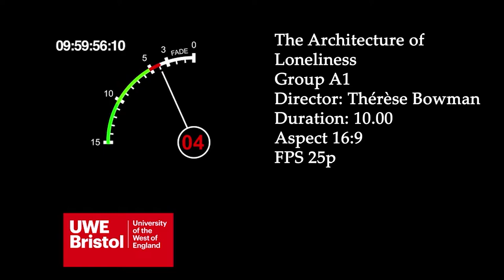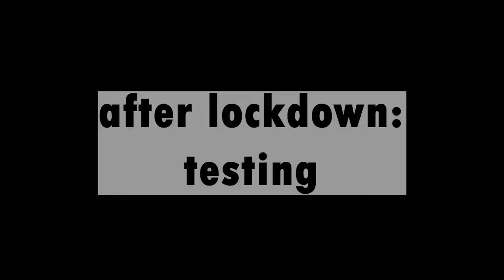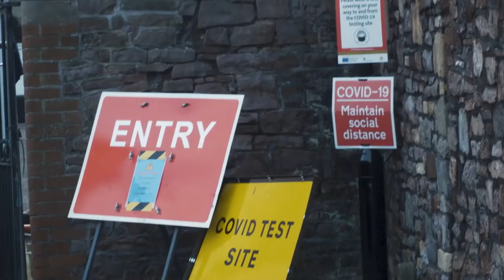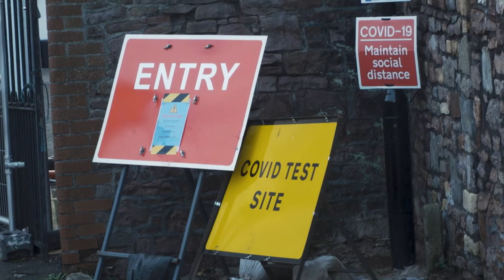The Architecture of Loneliness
Directed by Thérèse Bowman, edited by Charlotte B Blondel